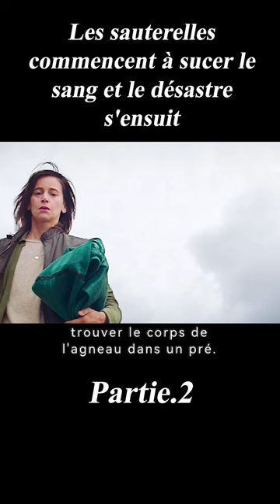2/3 Les sauterelles commencent à sucer le sang et le désastre s'ensuit#film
Titre du film :La nuée
Histoire:A single mother's business of a locust farm isn't doing so well. She discovers by accident that blood makes them thrive, and does her best to hide her secrets.

Director
Just Philippot
Writers
Jérôme GenevrayFranck Victor
Stars
Suliane Brahim，Sofian Khammes，Marie Narbonne